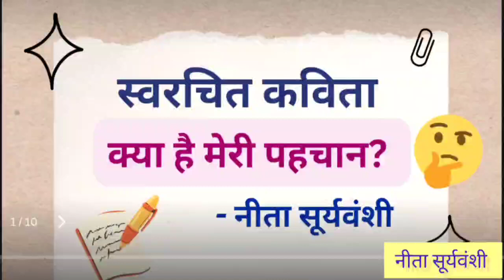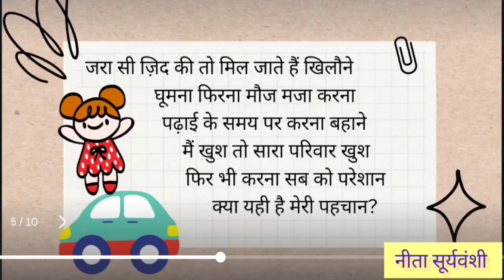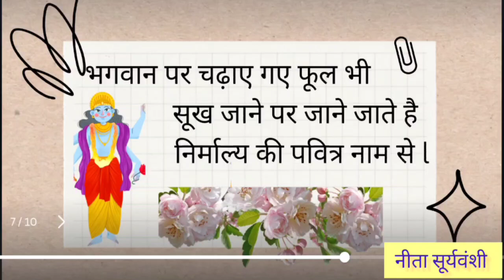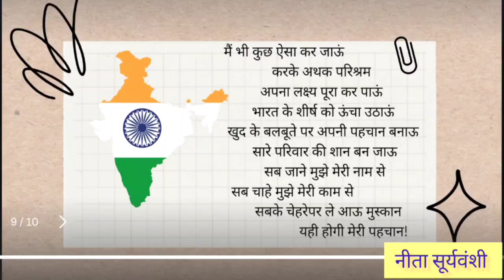स्वरचित कविता क्या है मेरी पहचान by Neeta Suryawanshi